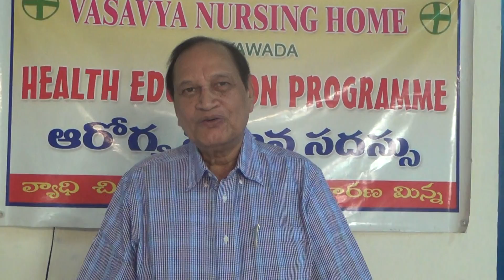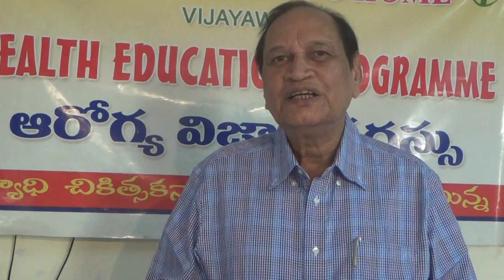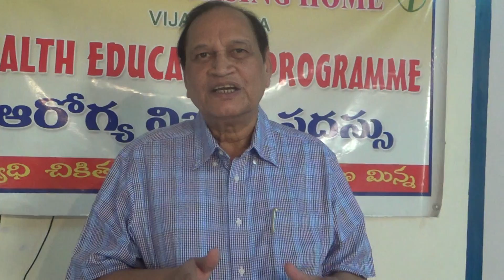Dr Samaram Speech on Eye Donation 29 8 15